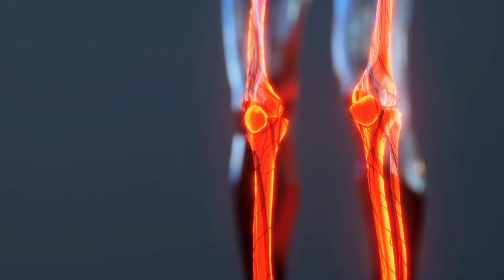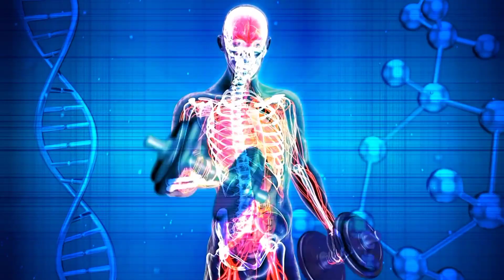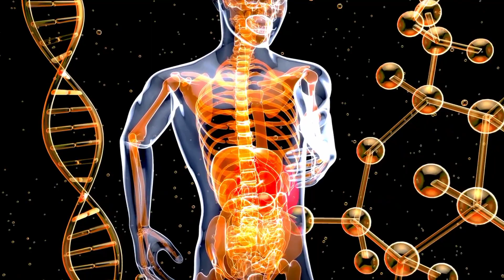[BEWARE] Never Eat These Foods If You Have Arthritis | Foods To Avoid If You Have Arthritis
Are you tired of joint pain slowing you down? Welcome to our YouTube video that's all about arthritis – that sneaky troublemaker in your body!
🦴 In this comprehensive guide, we're going to empower you with knowledge and strategies to bid farewell to that pesky pain.
Arthritis can be a real buzzkill, affecting your joints and making you feel stiff, achy, and less mobile. But don't worry! We've got your back, and we're here to break it all down in simple terms.

In this video, you'll learn about:
🌟 Arthritis Basics: We'll start by explaining what arthritis is in easy-to-understand language. It's all about those joints where your bones meet, and when arthritis strikes, it can bring pain, stiffness, and sometimes even redness and swelling. Plus, it can mess with other parts of your body.

🌟 Trigger Foods: Discover the foods you should watch out for! We'll discuss how things like too much sugar, salt, and certain fats can make arthritis symptoms worse. Find out how making smarter choices in your diet can lead to less inflammation and discomfort. Never Eat These Foods If You Have Arthritis.
 Foods To Avoid If You Have Arthritis

🌟 Alcohol and Arthritis: Learn how excessive alcohol consumption can affect your arthritis. We'll explain how it can lead to inflammation, dehydration, and even bone problems. You might be surprised at the difference giving up alcohol for a few weeks can make!

🌟 Foods High in Purines: Get the lowdown on purine-rich foods and their connection to gout, a type of arthritis. Find out where purines lurk and how they can lead to uric acid crystals causing intense joint pain.

🌟 Red Meat and Inflammation: We'll break down why red meat might not be your best buddy when you have arthritis. Discover how compounds like arachidonic acid and an imbalance of certain fats can trigger more inflammation in your joints.

🌟 Actionable Tips: We won't leave you hanging! Throughout the video, we'll provide practical tips and advice you can start using right away to ease your arthritis symptoms.

Share your experiences, ask questions, and connect with others who understand what you're going through.

You can learn more about healthy foods by watching these videos:
What Happens To Your Body When You Eat 2 Cloves Every Day | How to eat Cloves
Timestamps:
00:00- Introduction
01:32- Red Meat
02:40- Alcohol
03:52-Salty Foods
05:19- Added Sugars
06:27- Foods high in purines
07:49- Nightshades